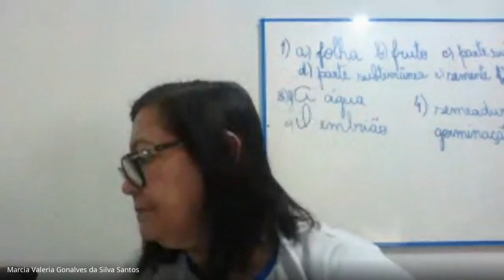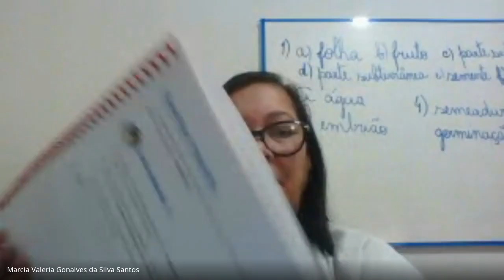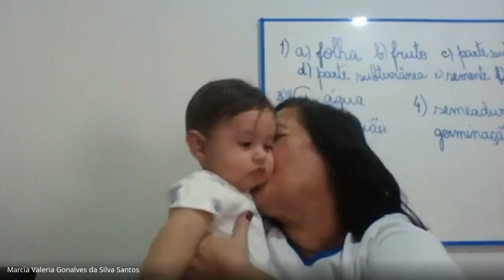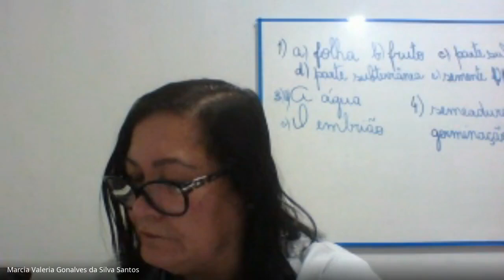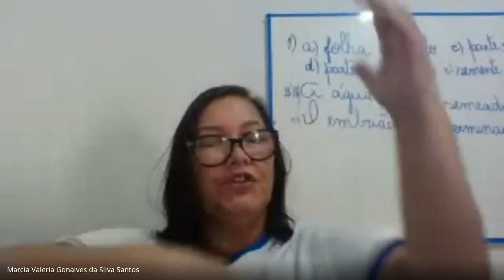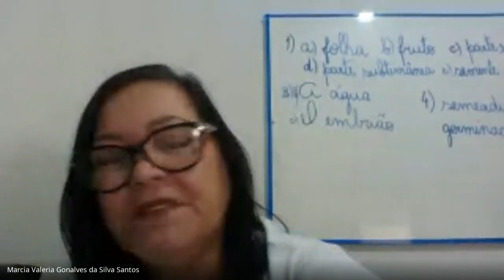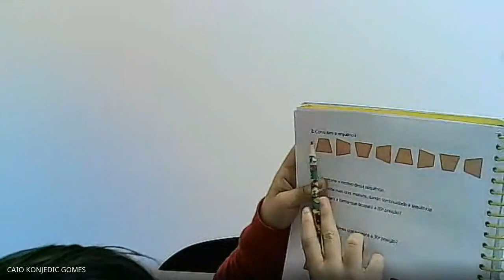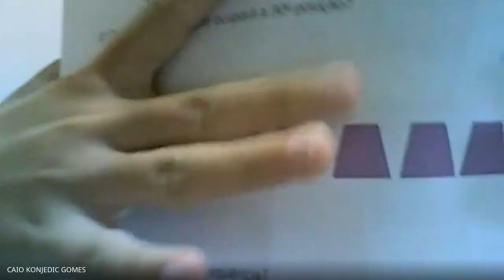(4º ano ) Aula de Matemática 24 08 2020 ciências